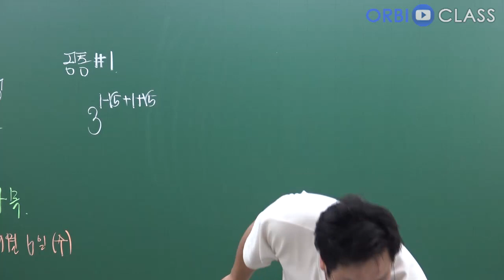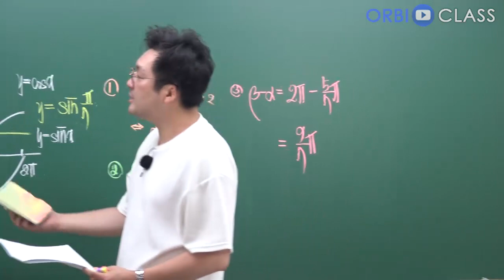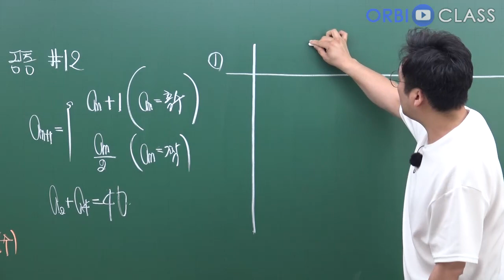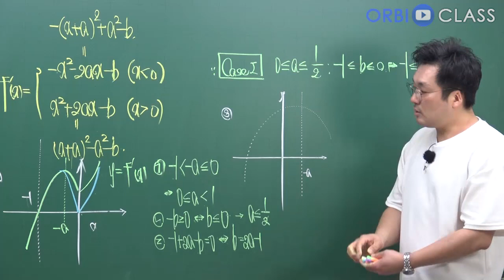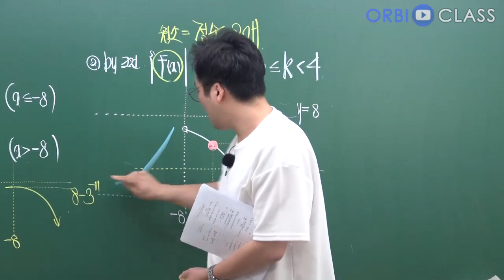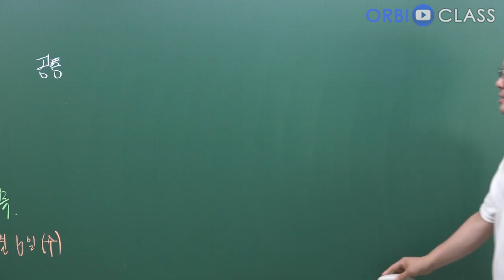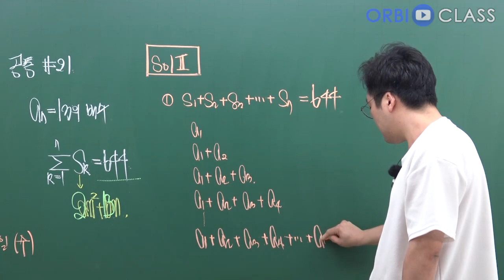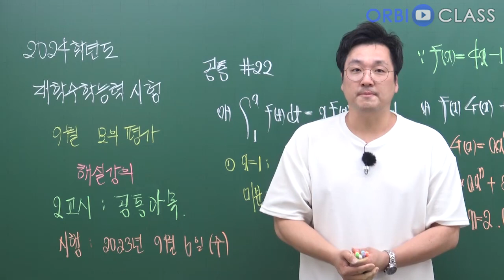[오르비 클래스] 2024학년도 대학수학능력시험 9월 모의평가2